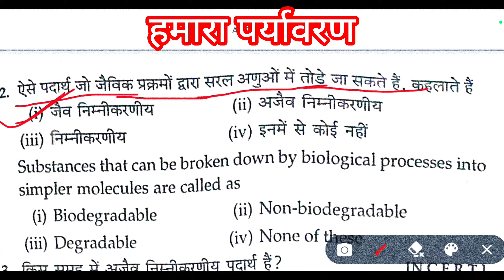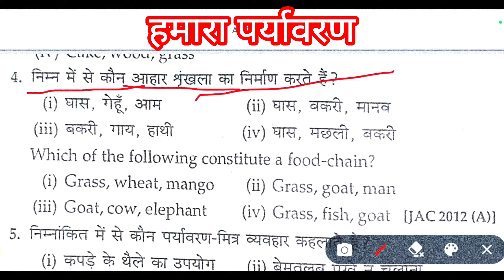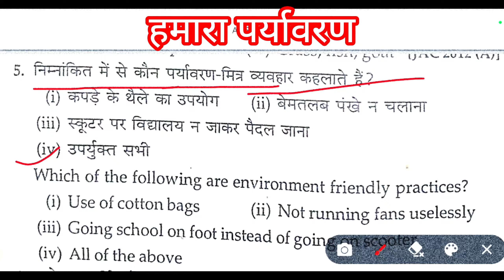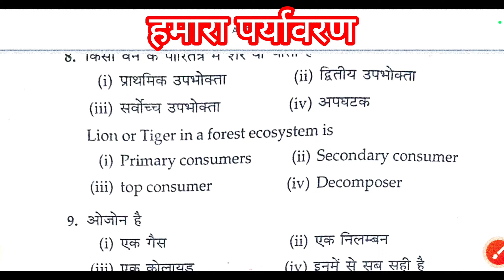objective vvi 10 biology class 10th|| जीव विज्ञान क्लास 10 ऑब्जेक्टिव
class 10th objective question biology|| जीव विज्ञान क्लास 10th NCERT chapter 4 vvi 7 objective

वर्ग 10वी जीवविज्ञान पाठ 3 ncert|| class 10th chapter 3 objective question vvi || ‎@RupeshMahi
जीव विज्ञान वर्ग 10वी पाठ 2 नियंत्रण एवं समन्वय|| biology class 10th chapter 2 niyantran AVm samnvay
vvi objective question biology class 10th NCERT|| जीव विज्ञान पाठ_1जैव प्रक्रम वर्ग 10वी
वर्ग 10वी भौतिक विज्ञान पाठ 2 मानव नेत्र तथा रंग _बिरंग संसार|| class 10th physics chapter 2

प्रकाश का अपवर्तन (पाठ _2 भौतिक विज्ञान वर्ग _10वी) objective vvi प्रश्न_ 1 से 44 ‎@RupeshMahi

भौतिक विज्ञान वर्ग _10वी (objective question vvi) पाठ_1# प्रकाश का परावर्तन प्रश्न 1 से 44

science model paper 4 class 10th | vvi question || विज्ञान मॉडल सेट_ 4 @RupeshMahi

इंटरनेट पर जारी मॉडल पेपर कक्षा -10वी विज्ञान | प्रश्न -1से 80 (objective) model paper_5 science

class 10th model paper science model paper 5
model paper class 10th 2014 science model paper 5

science internet per jari model paper class -10th
Bihar board class 10th model set 5
science class objective model paper 5
model paper science class -10th objective

social science model paper 1 class 10th | vvi question || सामाजिक विज्ञान मॉडल सेट 2 @RupeshMahi

मैट्रिक फाईनल बोर्ड परीक्षा 2024 | विषय _संस्कृत  दसवीं इंटरनेट मॉडल पेपर दसवीं इंटरनेट मॉडल पेपर _4

मैट्रिक फाईनल बोर्ड परीक्षा 2024 |हिन्दी दसवीं इंटरनेट
 मॉडल पेपर दसवीं इंटरनेट मॉडल पेपर _5

इंटरनेट पर जारी मॉडल पेपर कक्षा -10वी हिंदी | प्रश्न -1से 100 (objective) model paper_5 Hindi

social science objective vvi class 10th
class 10th objective social science
class 10th model paper Hindi model paper
model paper class 10th 2014 Hindi model paper 5
sanskrit objective vvi question
hind internet per jari model paper class -10th
hindi class objective model paper 5
model paper Hindi class -10th objective
hind objective vvi 2024
scince objective vvi
math objective vvi 2024
sankritan objective vvi 2024
hindi objective model paper 5 class 10th question